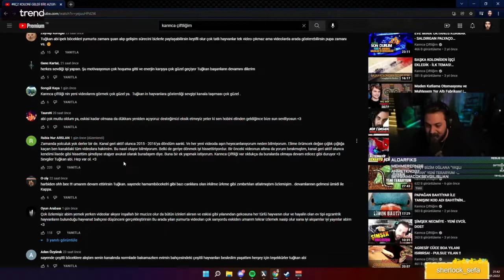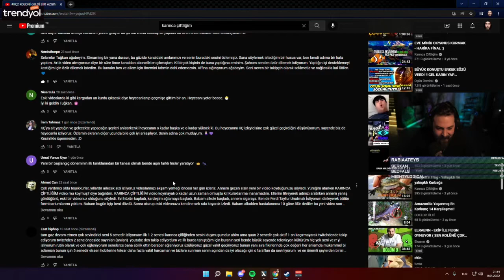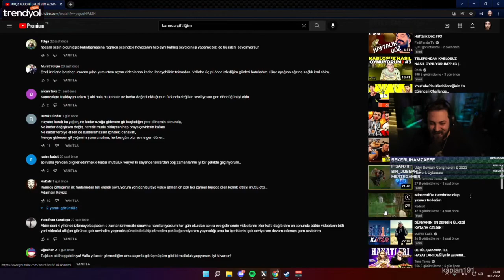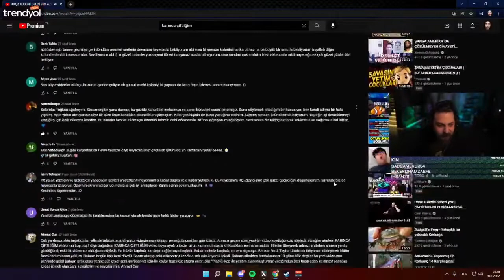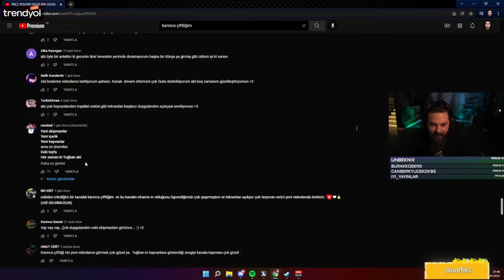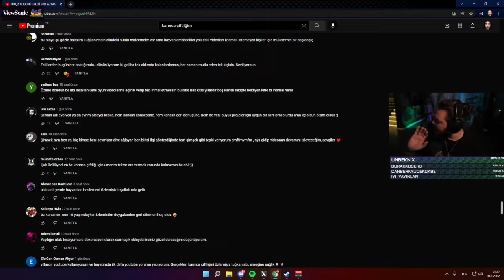Elraenn | Karınca Çiftliğine gelen Yorumları okuyor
Twitch yayıncılarının en komik en eğlenceli anlarını en hızlı şekilde yüklüyoruz. Kanalımıza göz attıktan sonra açık ara en iyi twitch kanalı olduğumuzu göreceksiniz.